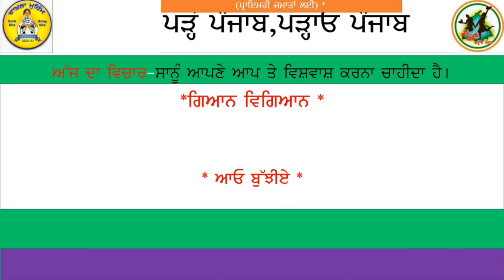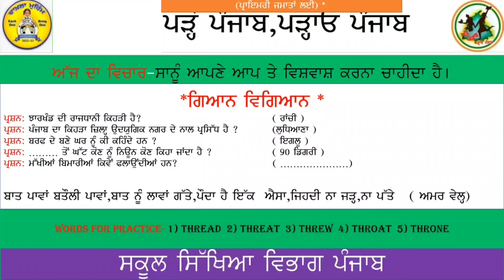MORNING SLIDE( 13.10.2022)